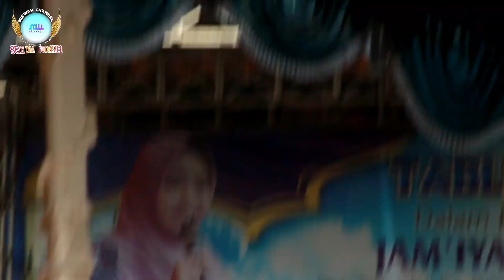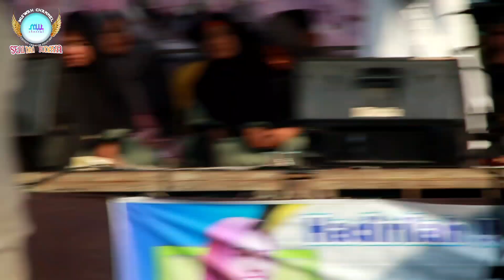PENGAJIAN AKBAR MUMPUNI HANDAYAYEKTI TERBARU DI DESA PRINGGACALA INDRAMAYU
mumpuni di indramayu
pengajian akbar
pengajian mumpuni
mumpuni di pringgacala
mumpuni cilacap